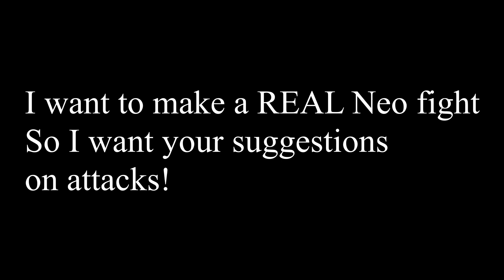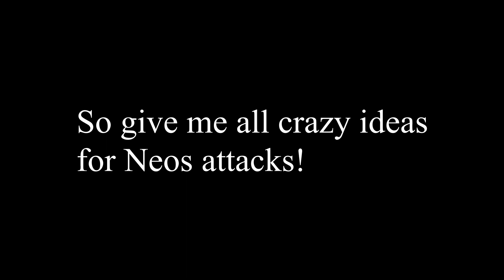Questions and thinking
This does not mean that next boss is Neo, just that I want to make it at some point and want ideas!